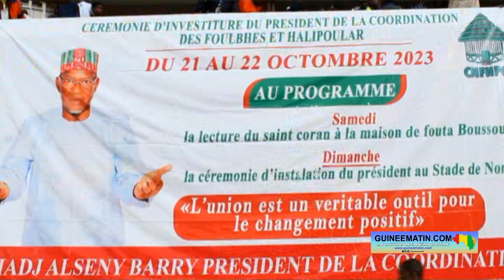Cérémonie d'investiture d'El Alsény Barry : Elhadj Saïdou Diallo présente les personnalités invitées